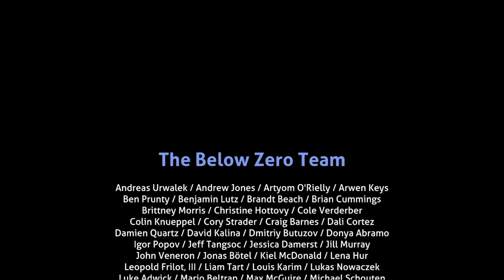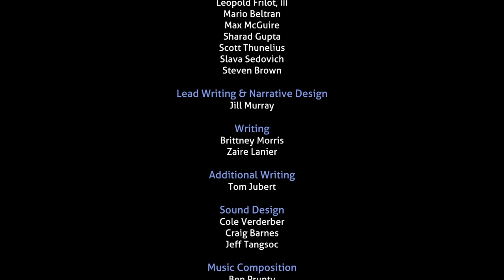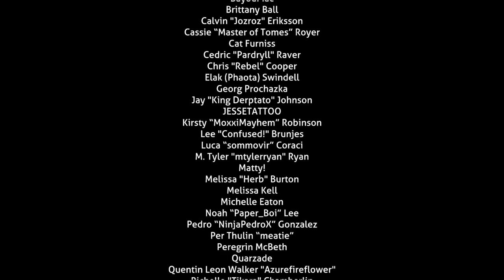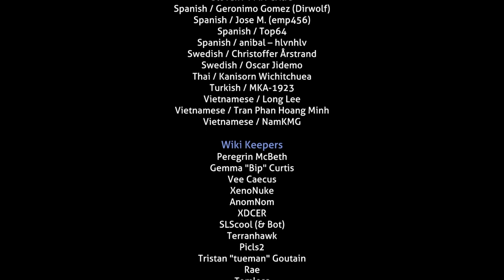Subnautica Below Zero: Finale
SURPRIZE!! i finally finished up this game. I know it's been a long while since i played it here on my channel, but i did it. and i didn't cheat this time. had ta' start a new game, then pick up where i left off, easy peasy.

We finished our sister's work, injecting the cure against the Karaa virus, (did i spell that right?), found out what happened to her, (even though i feel that there should've been a fight between Maeda and Sam). Then, we helped AL-AN build his new body, very cool.

So, if you wanna' have a survival experience of your own, and maybe find any secrets that i might've missed, (which was A LOT, i'm sure, hahaha!), then get this game or yourselves, either on P.C. or console, and have fun ma' dudes and dudettes.

Stay cool everyone, and be safe out there.